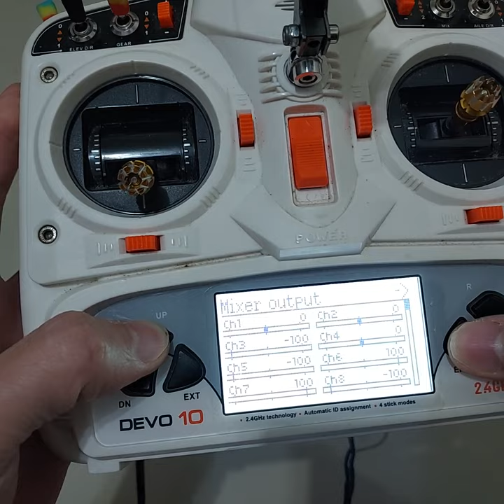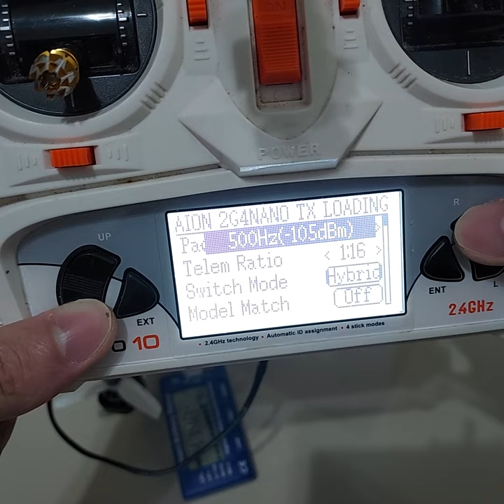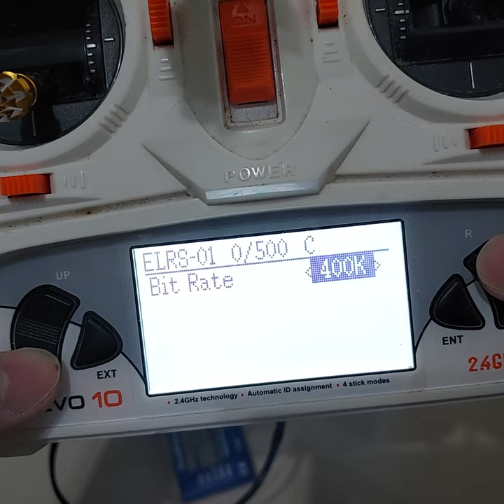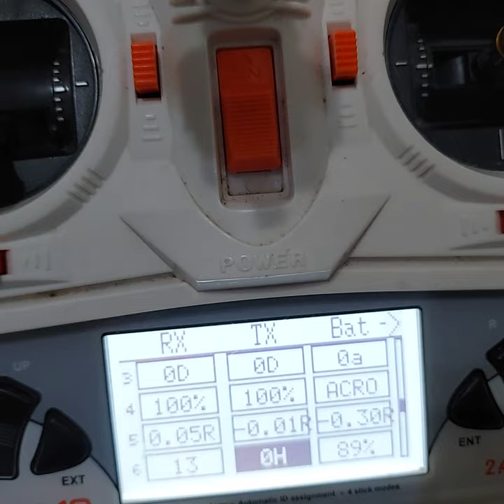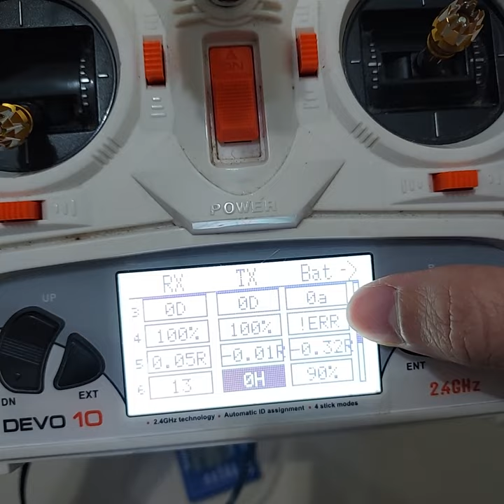ExpressLRS 3.2.0 now supported in Deviation ! --- Devo 10 ELRS mod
With Devo 10  Deviation firmware and ELRS V3.2.0 , now we can see the telemetries from the quad [eg: the voltage and flight mod .etc ],also we can select the RX telemetry power and packet rate  from my Transmitter .
and the efforts from the  Deviation Groups and ELRS teams  !